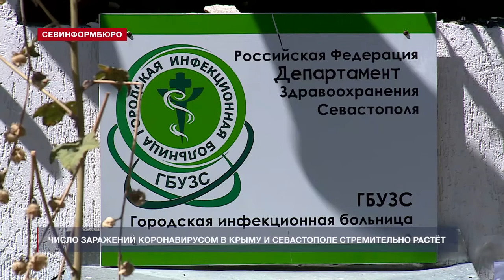Ещё 34 севастопольца заразились COVID-19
Стремительный рост: на Крымском полуострове увеличивается число заражённых коронавирусом. В Севастополе зарегистрировали ещё 34 новых случая заболевания COVID-19. Об этом 12 октября сообщили в пресс-службе Правительства города.